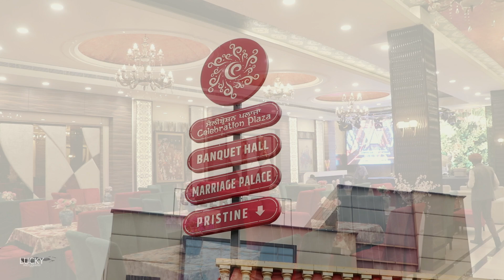Jai Weds Harminder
title : jai weds harminder

copyright:/
everything you see on this video was created and edited by me (jaideep)singh please do not use any photos and contents without my permission at